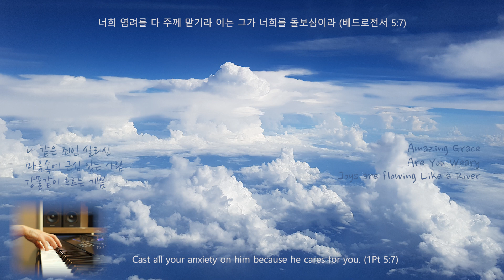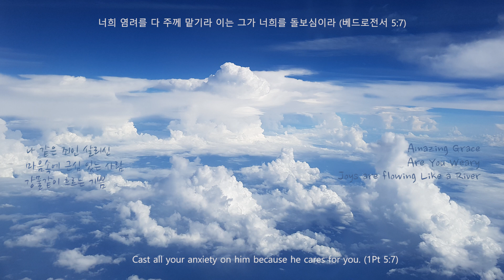너희 염려를 다 주께 맡기라/피아노 PIANO/Turn all your worries over to him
Cast all your anxiety on him because he cares for you. (1Pt 5:7)

너희 염려를 다 주께 맡기라 이는 그가 너희를 돌보심이라 (베드로전서 5:7)

나의 염려를 다 주께 맡깁니다!!~그런데 마음의 염려는 쉽게 사라지지 않습니다. 모든 상황의 문제들 속에서 염려를 떨쳐버린다는 것은 쉽지 않습니다. 그럴때 질문해 봅니다. 내가 누구인가?~ 나는 주의  은혜로 하나님의 자녀된 사랑받는 딸입니다. 그리고 지금까지 살아온 삶의 과정에서, 어려움의 상황속에서, 관계속에서, 문제들 속에서 하나님이 인도해주시고 보호해 주시며 응답해 주신 일들을 기억해 봅니다. 그리고 감사의 마음으로 지금의 문제들 가운데서도 동일한 하나님의 사랑이 선하심으로 일하실 것을 기대하며 오직 하나님 아버지께 모든 염려를 말합니다. 주님이 주시는 참된 평화가 내 마음에 가득 채워지며 말씀의 약속을 기대함으로 바라보게 하시는 은혜가 감사할 뿐입니다. 이 모든 것을 찬양으로 고백하며 주 앞에 나아갑니다.

1. 나 같은 죄인 살리신 (Amazing Grace)/어노인팅
2. 마음속에 근심 있는 사람 (Are You Weary)
3. 강물같이 흐르는 기쁨 (Joys are flowing Like a River)

악기 : YAMAHA MONTAGE 8
영상 : Canon camera EOS 7D
사진 : Galaxy S9+